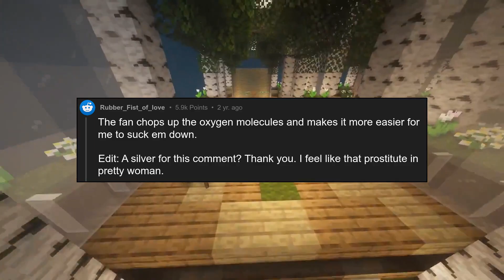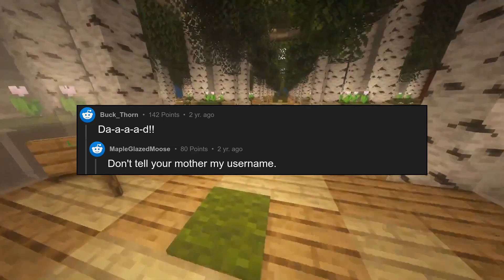People who have Only fans, what is stopping you from upgrading to an air...